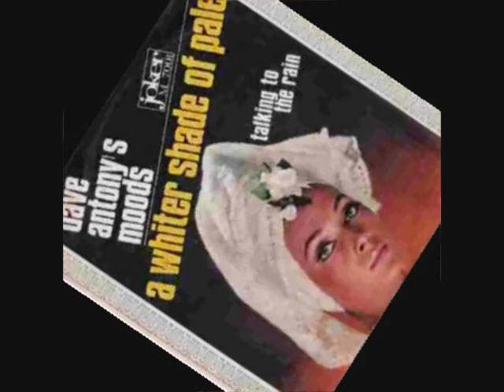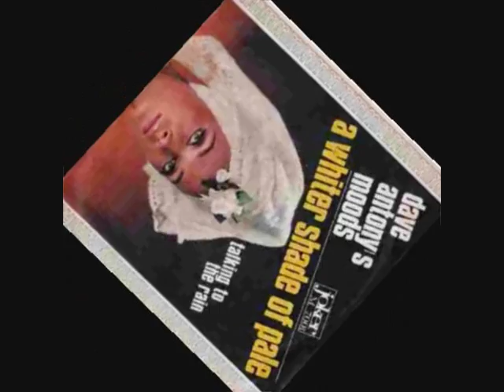Dave Anthony's Moods - A whiter shade of pale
Dave Anthonys Moods , a.k.a. Dave Antony's Moods, was a band from Bournemouth  GB unfortunately with a short time life, most of them it was spent playin in Italy during  the years 1967 to 69..
despite this short period they left us a few musical gems, such this one, an amazing cover version of AWSOP and 5 other songs.

last but not least, you can also joint on Facebook to the Dave Anthonys Moods Group